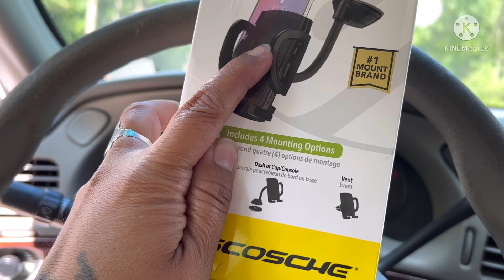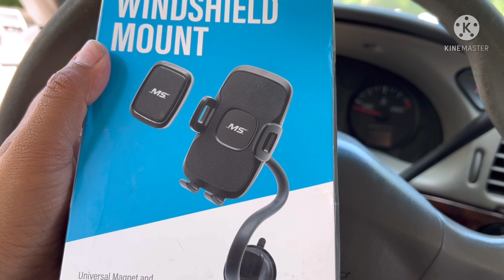Sábado y domingo con migo 🥰